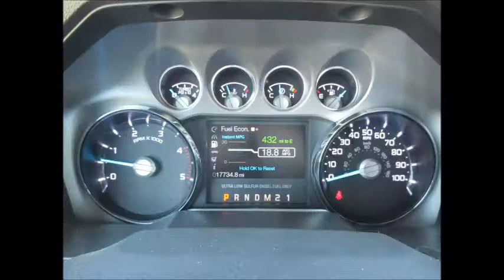2016 F250 Platinum 4WD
Just Traded In Today!
2016 F250 Platinum 4WD Crew
17,735 Miles $57,900
224 Gap Farms Road Arcadia LA